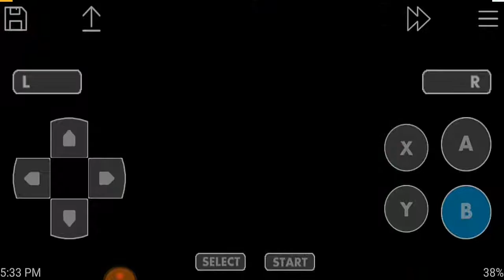Super Mario Kart Star Cup 50cc